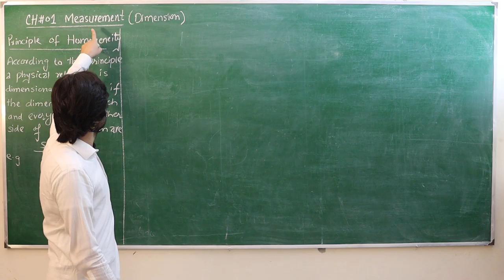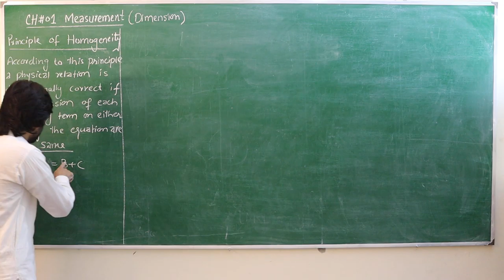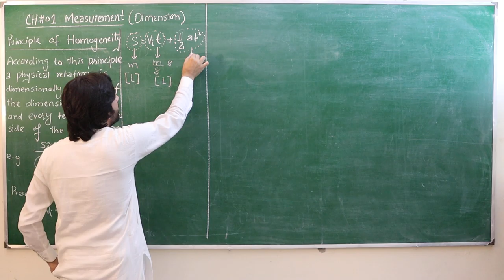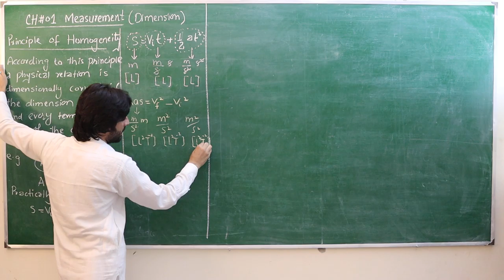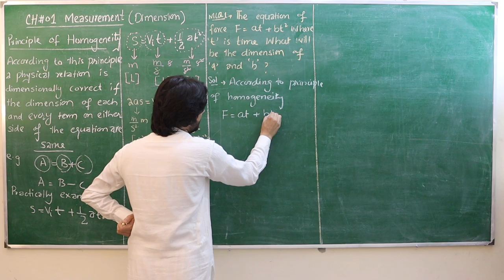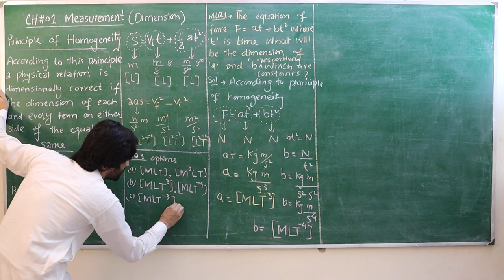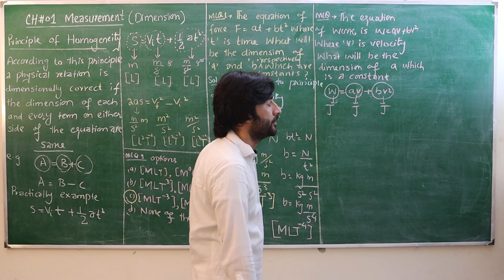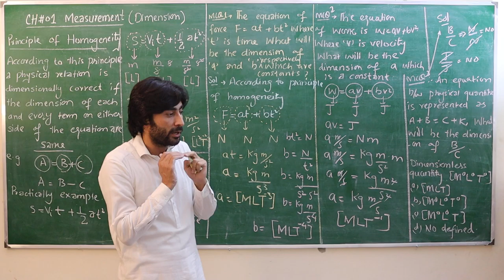ch#01 MEASUREMENT PRINCIPLE OF HOMOGENEITY IN DIMENSION (Part 04)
ch#01 MEASUREMENT   PRINCIPLE OF HOMOGENEITY IN DIMENSION EXPLAINED BY SIR TANVEER AKHTAR